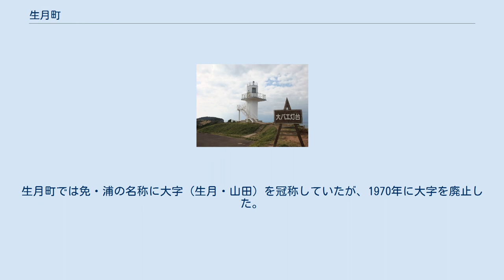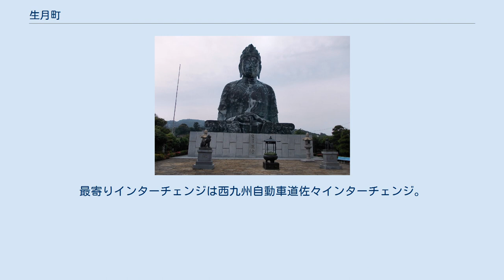生月町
生月町（いきつきちょう）は、長崎県の北部、生月島を行政区域とする町で、北松浦郡に属していた。
 2005年10月1日、平戸市・田平町・大島村と合併（新設合併）して新たに平戸市となり、自治体としては廃止された。
 免または浦を行政区域とする。
生月町では免・浦の名称に大字（生月・山田）を冠称していたが、1970年に大字を廃止した。
 合併し平戸市となって以降は、免・浦の名称に「生月町」を冠し「生月町○○免（○○浦）」と表記している。
 江戸時代は捕鯨の島として栄え、平戸藩の財政を支えていたといわれる。
昭和の時代には東シナ海の巻網漁業に進出、最盛期には20以上の大型巻網漁船団を擁し、島の経済は大いに潤った。
近年は漁獲量の減少などにより船団数も激減している。
 空港・鉄道路線なし。
 また、かつては平戸島の薄香港からのフェリー航路が主な交通手段だったが、1991年の生月大橋開通と同時に廃止された。
その他に野母商船の博多（福岡市） - 福江（五島市）航路が生月島の舘浦港に寄港していたが、下り便は1992年に、上り便も2007年1月のダイヤ改正で舘浦への寄港はなくなった。
 なし。
最寄りインターチェンジは西九州自動車道佐々インターチェンジ。
 なし。
 生月大魚籃観音